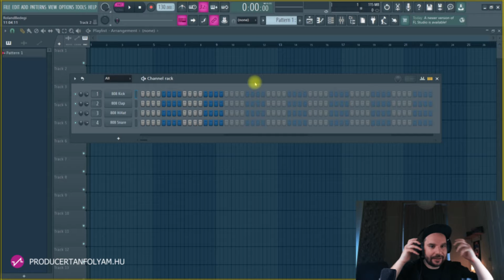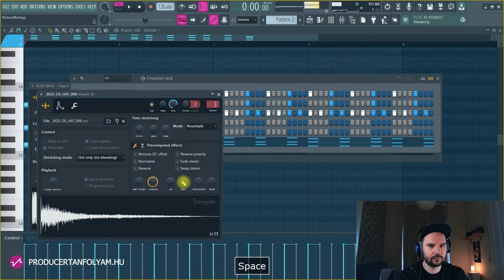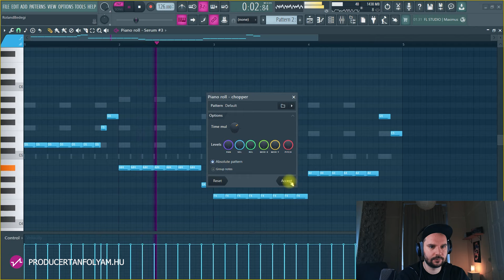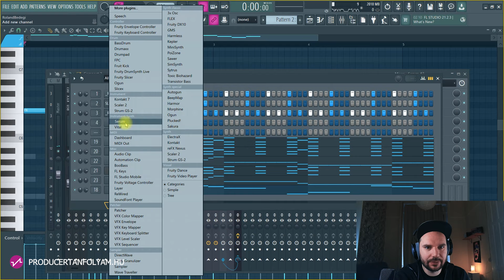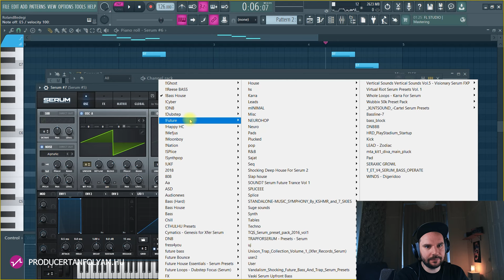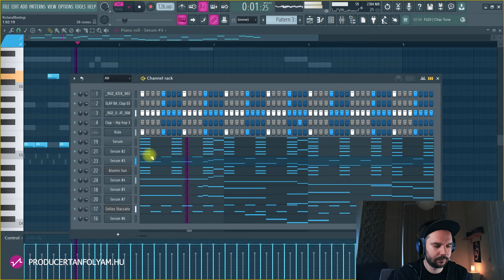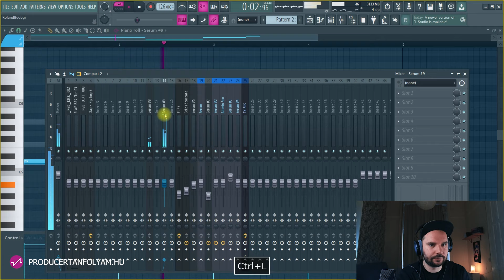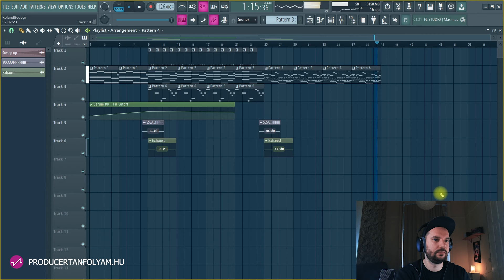Spontán dal írás FL studioban | Producertanfolyam.hu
Ez a  Producertanfolyam.hu zenei csatornája. Célunk hogy mindenki számára elérhető legyen az a tudás, ami szükséges ahhoz, hogy minőségi zenét szerezhessen.
Hetente frissülő oldalunkon rengeteg információt szerezhetsz a zeneszerzés rejtelmeiről, közérthető módon úgy, hogy nem hallgatjuk el a fontos információkat sem.
Tanácsért, magánoktatásért, segítségért, az FL Studio profi szintű használatáért
gyere el hozzánk magánórára!